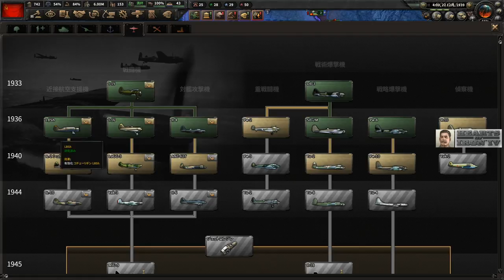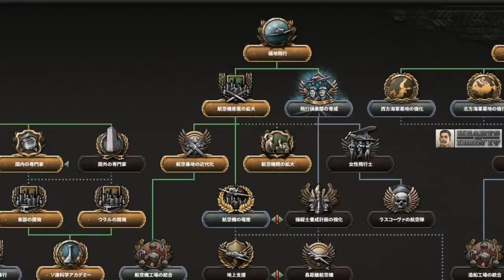▼ HOI4 新拡張パック No Step Back ソ連 激難易度とされる1939年のソ連でドイツのヒトラーに勝利する方法を探る #08 航空大決戦を挑む！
今回はHearts of Iron4の新拡張パックNo Step Backをプレイしていきます。

これまでに
要塞戦術、補給戦術、斬減戦術を試しましたが、圧倒的なドイツ陸軍の前に全く勝てる見込みが立たなかったため、戦略を大きく転換し、航空兵力によるドイツ陸軍の駆逐に変更してみました。
各軍に戦闘機と支援機をつけてドイツ陸軍に挑みます。